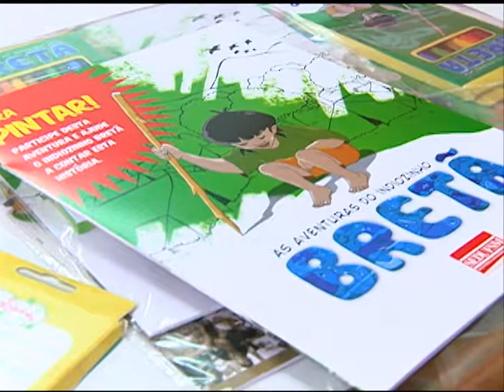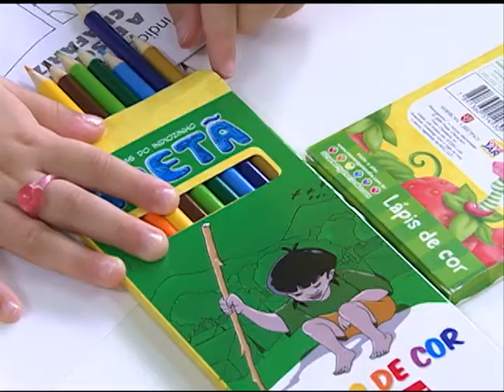Notícias da UFSM - Crianças da escola Augusto Ôpe da Silva visitam o Ipê Amarelo